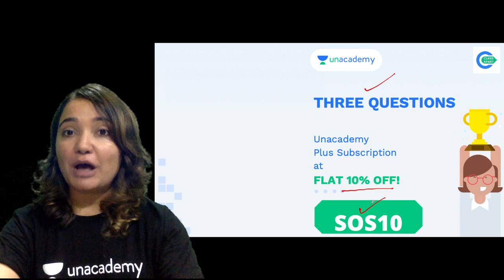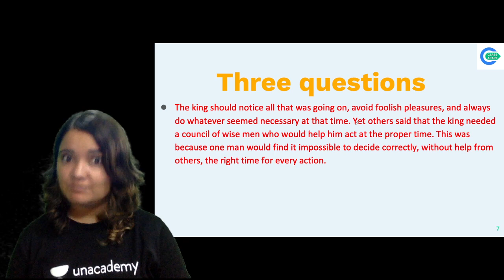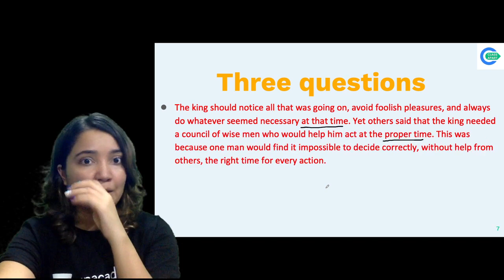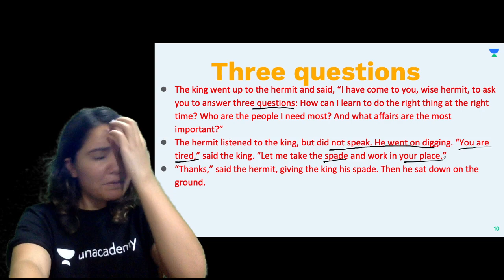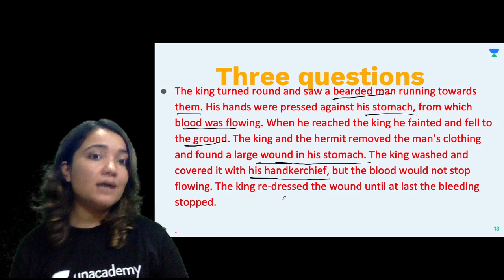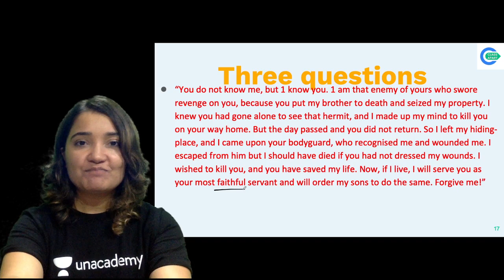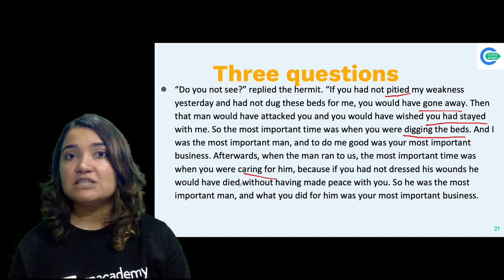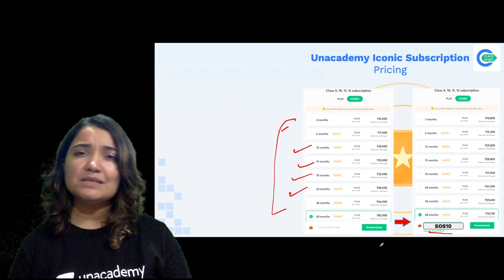Three Questions | Chapter 1 | English | Class 7 | Class Apart | Sonam Sudan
Todays's Session is about "Three Questions for Class 7" by Educator Sonam Sudan who will be explaining the following topics in detail.

1. Learn from your favorite Educator
2. Dedicated DOUBT sessions
3. One Subscription, Unlimited Access to Live Online Classes and Videos
4. Real-time interaction with best-in-class teachers
5. You can ask doubts in live online classes
6. Limited students in each Online Class
7. Download the videos & watch them offline